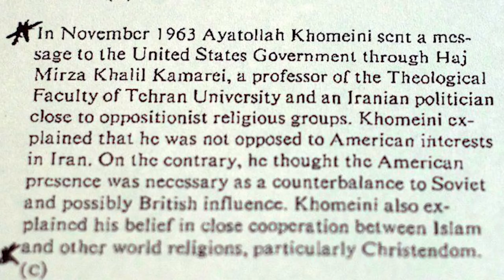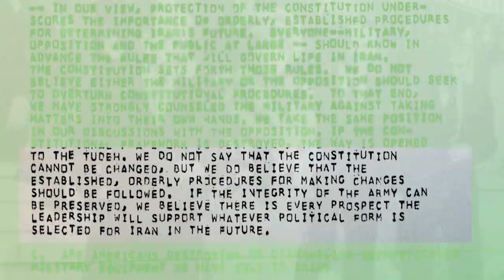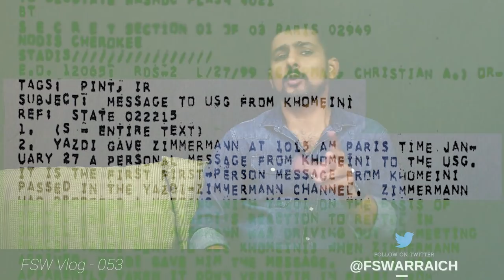Did the USA help in the Iranian Revolution? | Faisal Warraich